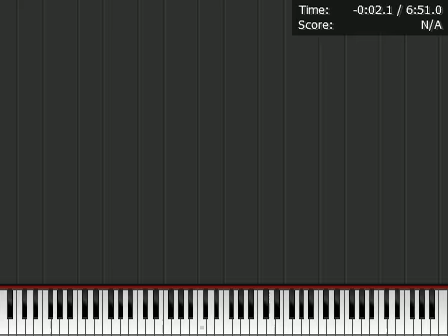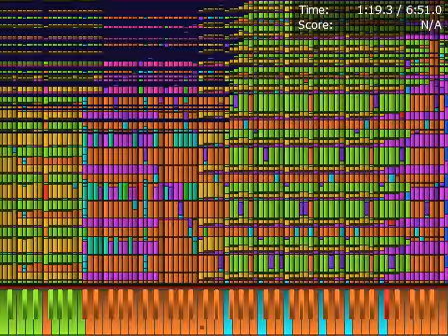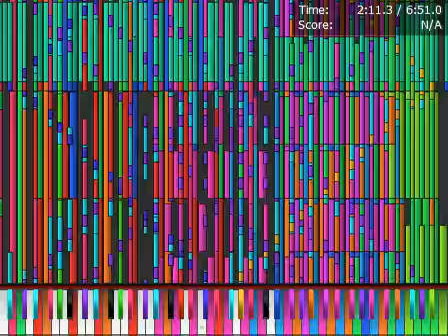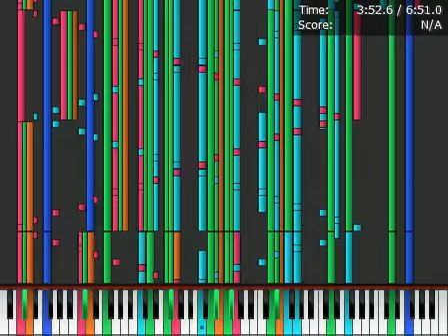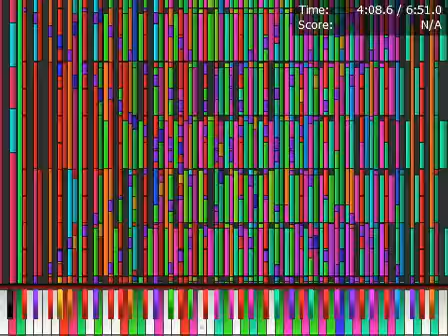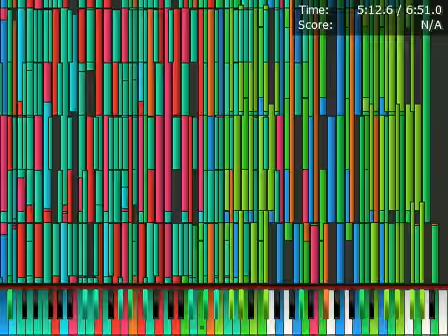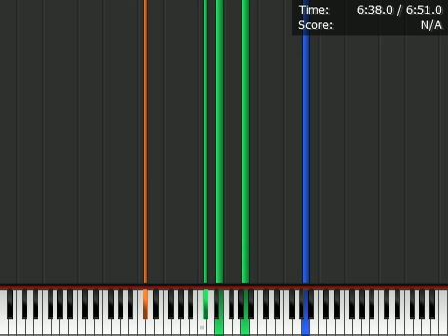Piano From Above - Necrofantasia 4,000,000 Notes By TheTrustedComputer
Sorry for random lag spikes.
I recorded this at 60 fps. Looks like YouTube put it to 30 fps.